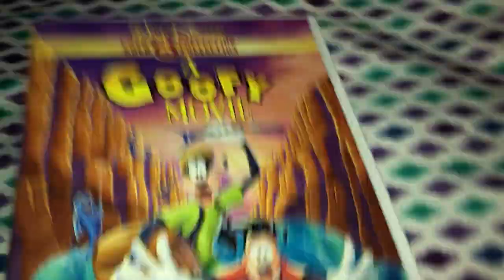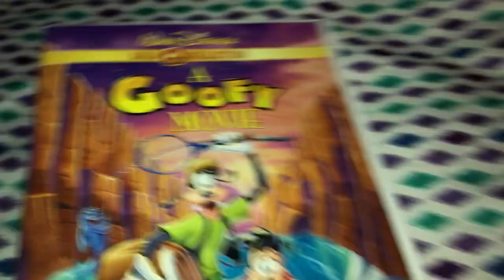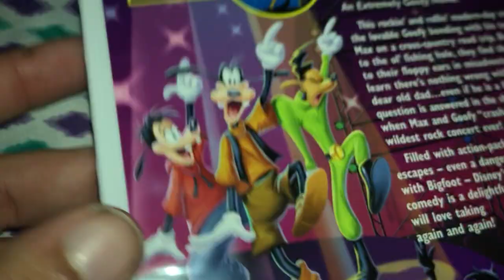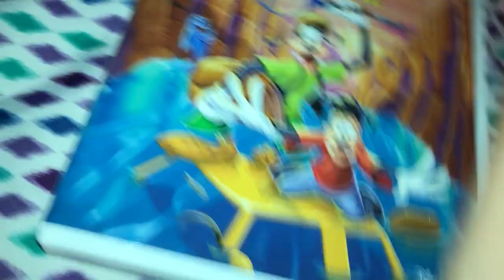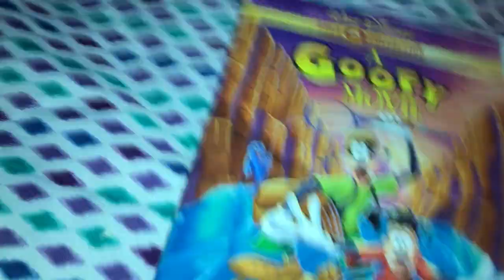Disney A goofy movie on Dvd